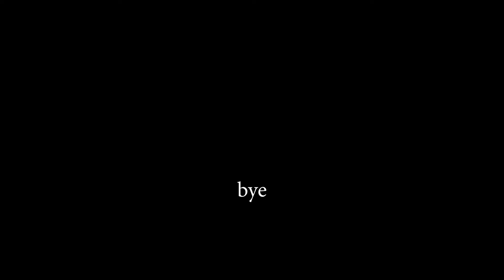got myself a guitar for my bday :D || (messy Privately Owned Spiral Galaxy cover)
technically I got it two days before my birthday, but I don't control the standard shipping speed

Cover starts at 0:36

I might end up deleting this someday, but tbh I think I might keep it up as a time capsule kind of video. Does that make sense? Like maybe someday when I'm better at playing and actually know some chords I could redo this cover and have it as like a show of growth or something. plus I'll know the lyrics better by then lol

Or maybe I'm being too sentimental about it. idk, I'm just excited to finally have a guitar lol, I've wanted one for YEARS. One step closer to being my own band.

excuse the fact that I slip into a weird accent on some words lol, when I hear a song in a distinctly british accent enough times, my brain goes "Ah so that is the only Correct way to sing this then" and tries to imitate it)